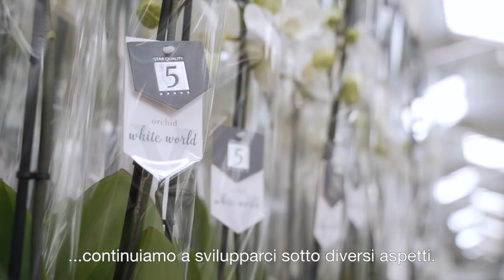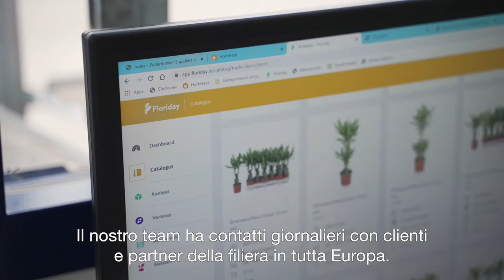CORPORATEVIDEO, subtitled Italian, PIET VIJVERBERG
Piet Vijverberg is the leading specialist in growing Phalaenopsis and Dracaena pot plants.

Optimum enjoyment!